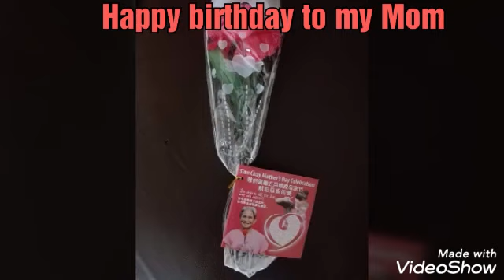Happy Birthday to My Parents …回忆....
阿母的青春！Memory Photos.